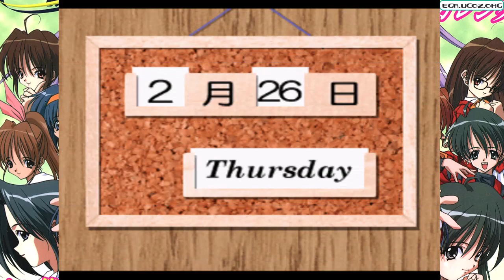(PSX) First Kiss☆Monogatari [JP] - Playthrough - Part 15 (Hiyori)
First Kiss Story is a romance visual novel developed by HuneX. It was originally released for the PC-FX on April 24, 1998, and was the last game to be released for the system. It received a port to the PlayStation in the same year on November 26. The PlayStation version had additional content and used two CDs instead of one. It is followed by an OVA anime sequel and First Kiss Story II. The game, along with its sequel, were ported to the PlayStation 2 in First Kiss Stories.